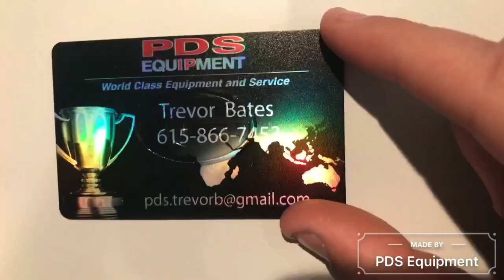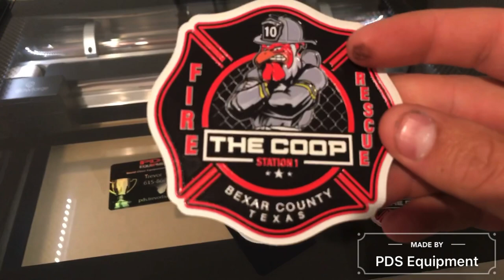Glowforge Laser and Mimaki UV printers make a perfect combination!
Combine the Mimaki UV printers with your Glowforge lasers and achieve unbelievable results! These two machines work perfectly together and allow you to offer so many more products for your customers. Having the ability to print full color and cut through the ink will change your business overnight.